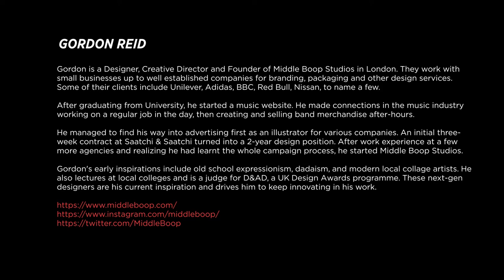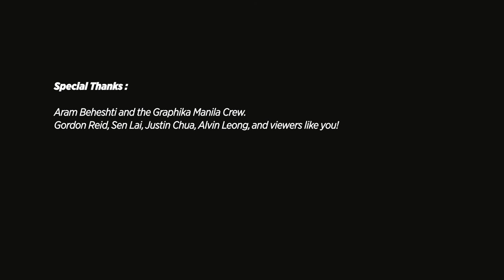Gordon Reid - Journey to Starting Your Own Business | Design | 3dsense Behind the Pixel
Gordon is a Designer, Creative Director and Founder of Middle Boop Studios in London. They work with small businesses up to well established companies for branding, packaging and other design services. Some of their clients include Unilever, Adidas, BBC, Red Bull, Nissan, to name a few.

After graduating from University, he started a music website. He made connections in the music industry working on a regular job in the day, then creating and selling band merchandise after-hours.

He managed to find his way into advertising first as an illustrator for various companies. An initial three-week contract at Saatchi & Saatchi turned into a 2-year design position. After work experience at a few more agencies and realizing he had learnt the whole campaign process, he started Middle Boop Studios.

Gordon's early inspirations include old school expressionism, dadaism, and modern local collage artists. He also lectures at local colleges and is a judge for D&AD, a UK Design Awards programme. These next-gen designers are his current inspiration and drives him to keep innovating in his work.

"Behind the Pixels" is a YouTube interview series by 3dsense Media School, giving viewers unparalleled access to industry veterans sharing tips and insights on the Animation, Games, Film and Design industry.

Credits

Film and Edit: Michael Robert Rafanan